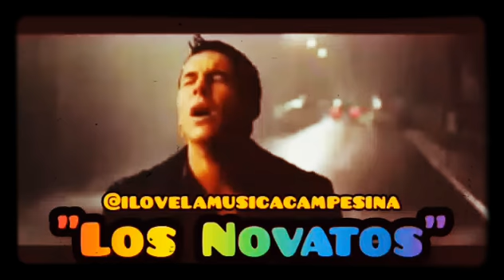Los Novatos / Amor de Verdad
I LOVE LA MÚSICA CAMPESINA